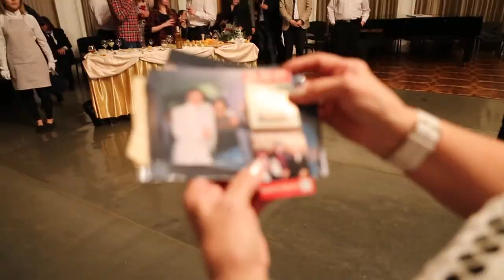Мюзикл Владимира Назарова "Жив собi пес". После премьеры